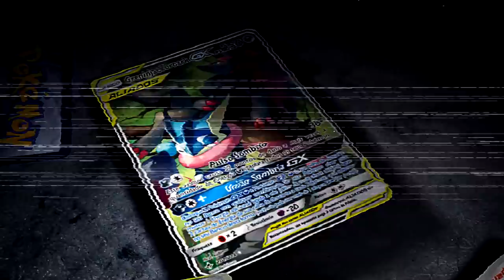✪ Pokémon TCG - Zoroark Naganadel Bi-Campeão 2019!